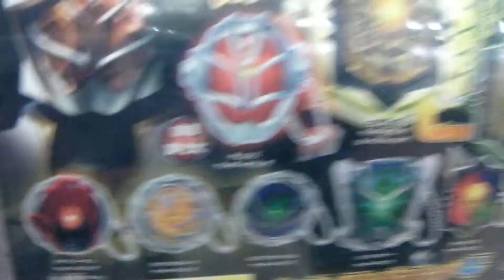ガシャポン回したぜ！ウイザードリングスイング４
残り２個なので何が出るか分かる状態で回しました